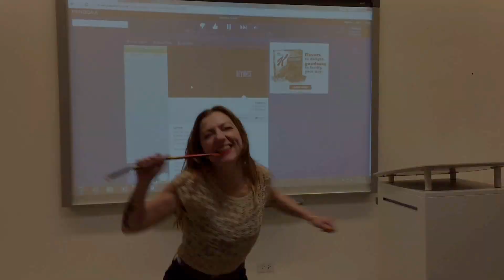Life of the Pahty! Behind the Scenes: Lady Killer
Shanna and Executive Producer Alicia Swiz drop the base and get low behind the scenes of Episode 4: Lady Killer